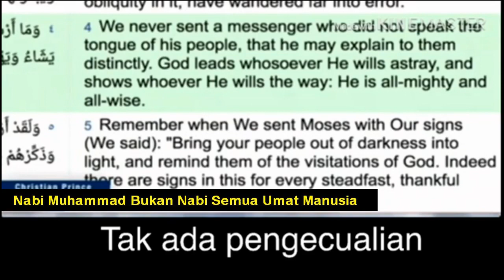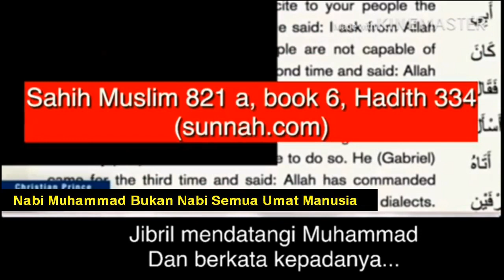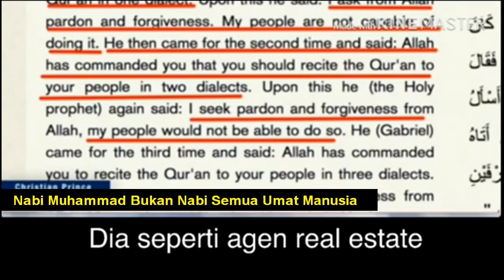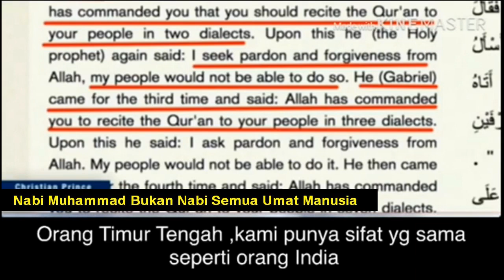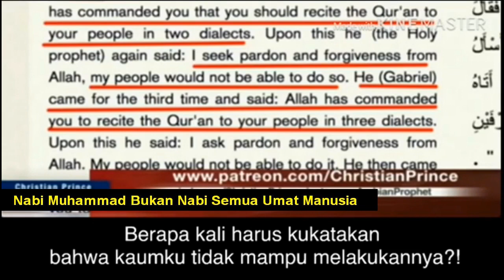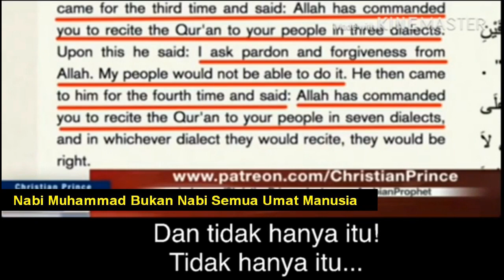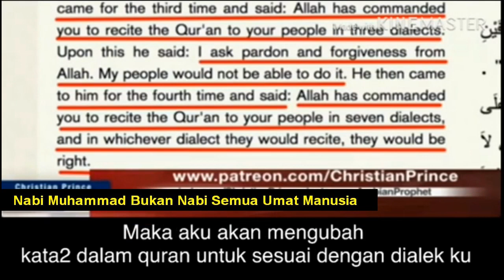MUHAMMAD DI UTUS UNTUK SEMUA KAUM - UST ADI HIDAYAT vs CHRISTIAN PRINCE